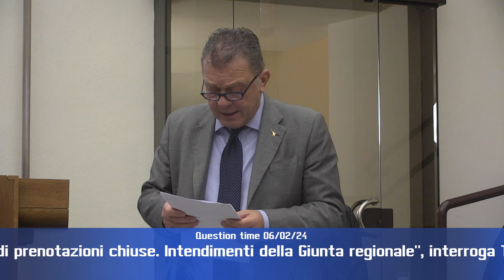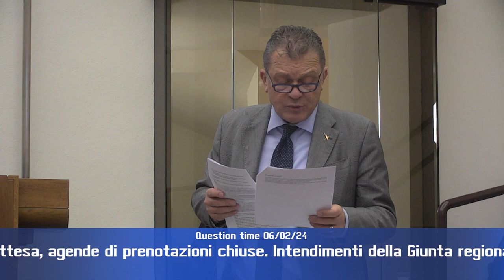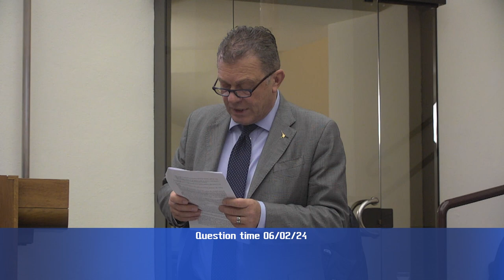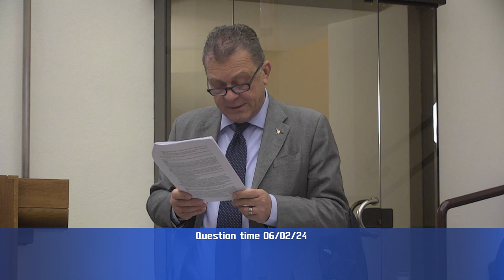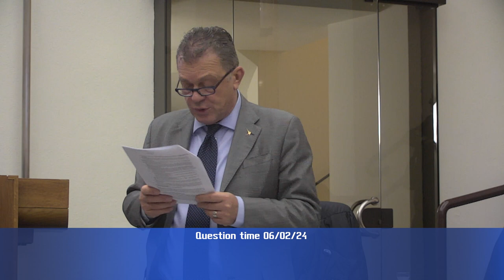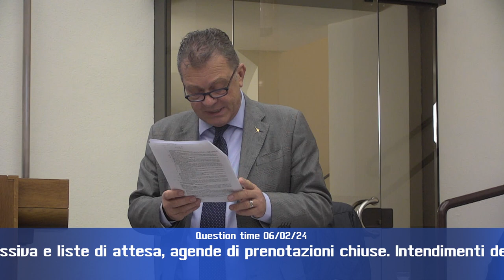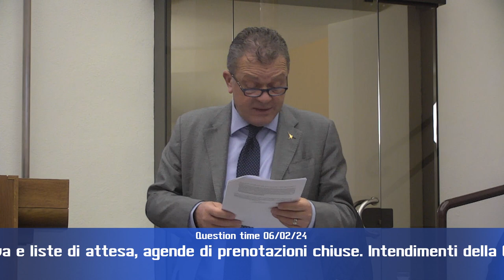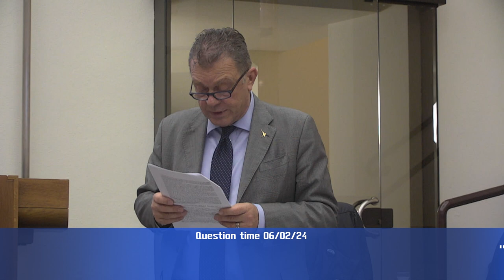Question time di martedì 6 febbraio 2024 - parte 2 di 4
“Mobilità passiva e liste di attesa, agende di prenotazioni chiuse. Intendimenti della Giunta regionale”, interroga Tommaso Bori (Pd) risponde l’assessore Luca Coletto.